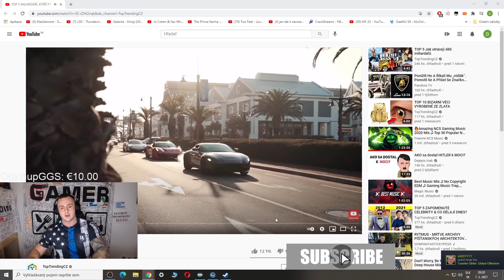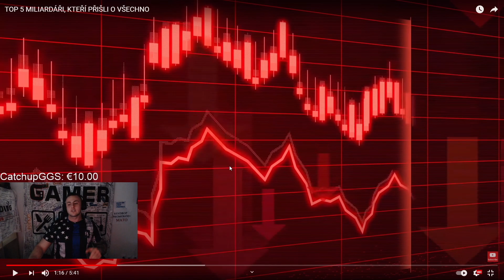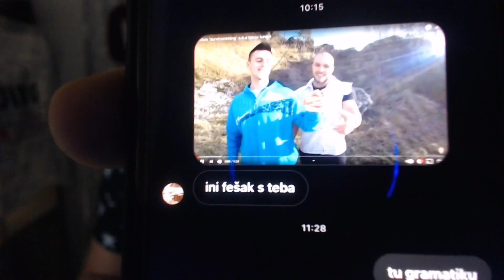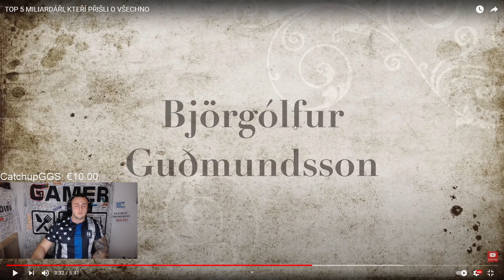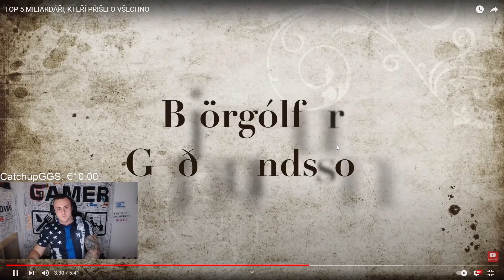Top 5 Miliardárov, ktorí prišli o všetko! 🤑💰 REAGUJEM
Miliardári, ktorí prišlo o všetky peniaze! 🤕🤬